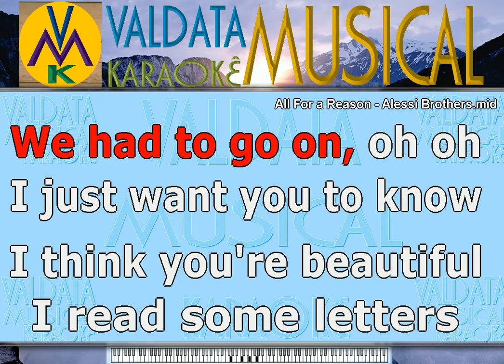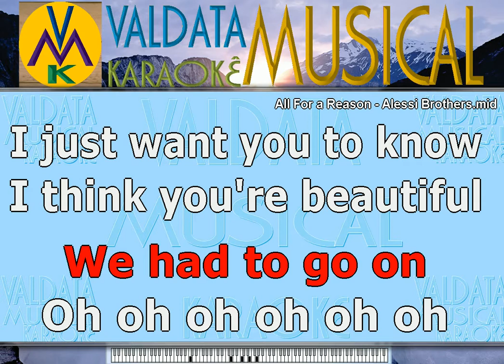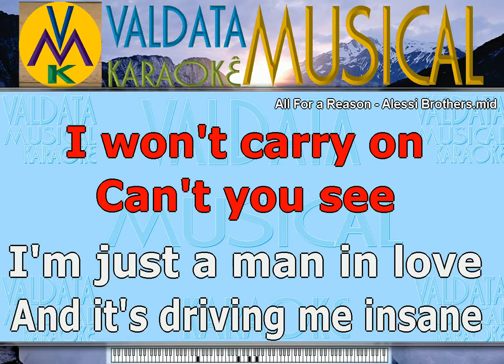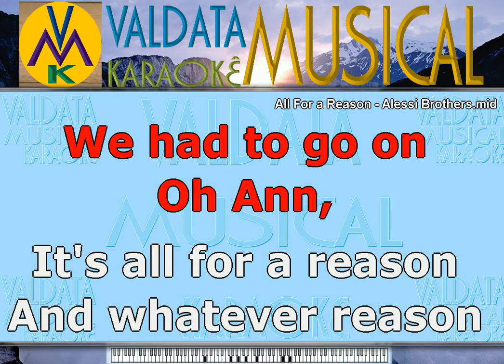All For a Reason Alessi Brothers Karaoke